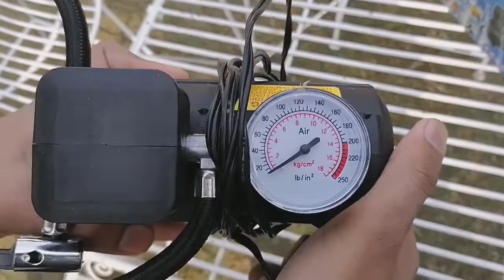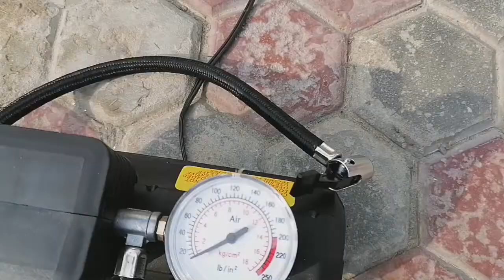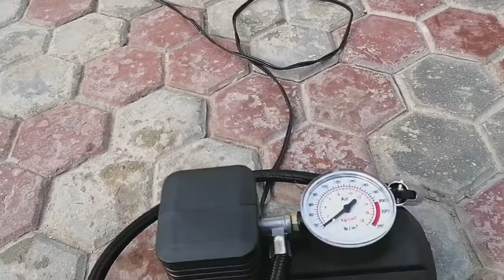Mini air compressor